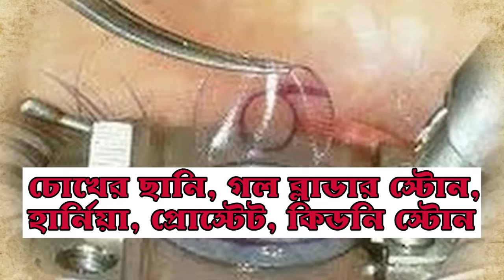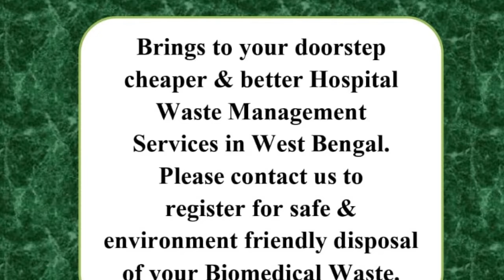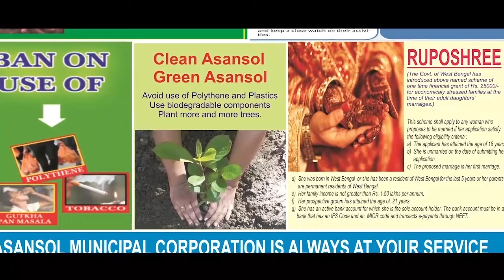লকডাউন রাজনীতি: কেন্দ্রের চিঠি রাজ্যকে, রাজ্যের জবাব কেন্দ্রকে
নিজস্ব সংবাদদাতা: অনেকেই এখনও লকডাউনকে হাল্কাভাবে নিচ্ছেন। সামাজিক দূরত্ব না নেমে আয়োজন করা হচ্ছে ধর্মীয় সমাবেশের। এ রাজ্যে করোনা পরিস্থিতি নিয়ে এবার উদ্বেগ প্রকাশ করলেন রাজ্যপাল জগদীপ ধানখড়। ভিডিও বার্তায় সংক্রমণ ঠেকাতে সাধারণ মানুষকে সরকারি নির্দেশ মেনে চলার আবেদন জানিয়েছেন তিনি। সূত্রের খবর এ বিষয়ে রাজ্যের কাছে একটি নির্দেশিকা মূলক চিঠিও পাঠিয়েছে কেন্দ্র।